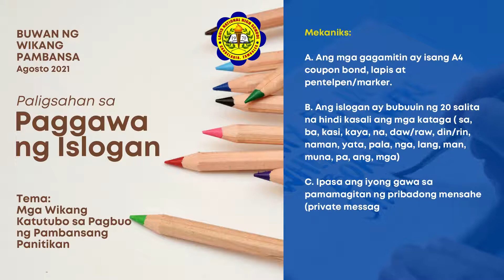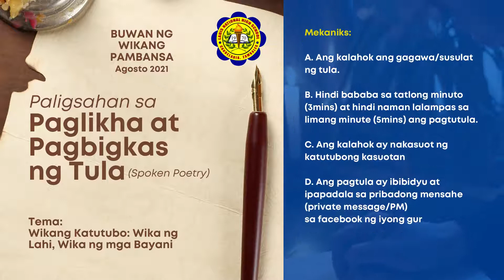Mga Paligsahan sa Buwan ng Wikang Pambansa 2021 | Lauis National High School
Mga Paligsahan sa Pagdiriwang ng Buwan ng Wikang Pambansa 2021
Tema: Filipino at mga Wikang Katutubo sa Dekolonisasyon ng Pag-iisip ng mga Pilipino

Mga Paligsahan
1. Paggawa ng Poster (Poster-making)
2. Paggawa ng Islogan (Slogan-making)
3. Pagsulat at Pagbigkas ng Tula (Spoken-Poetry)
4. MaglalaTikTok

Panoorin ang bidyong ito para sa mga paraan ng pagsali, mga kraytirya at mga paraan ng paghuhusga sa bawat paligsahan.

o mag-iwan ng mensahe sa aming Facebook Page m.me/LauisNHS

Maraming Salamat!

Video produced by Irvin Ecalnir